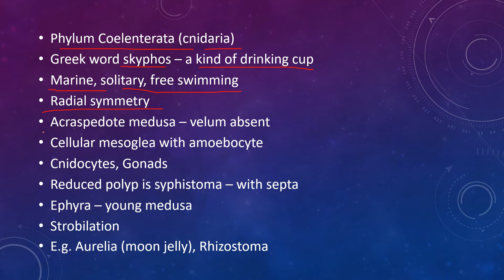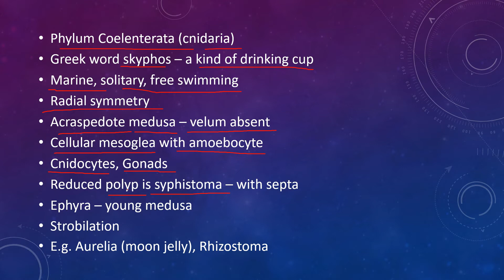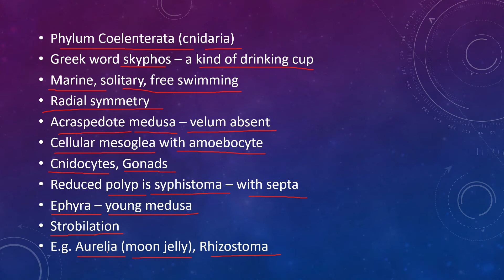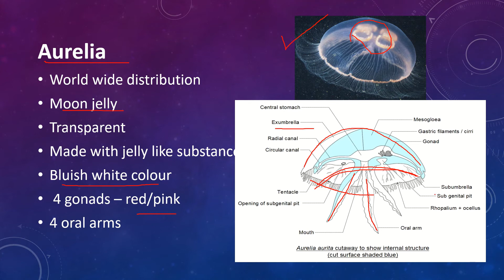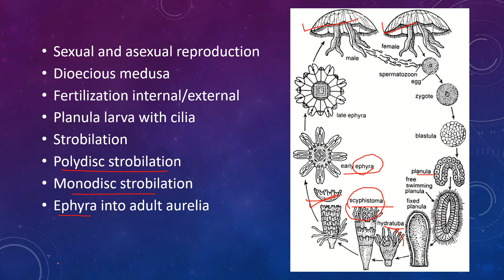NaturalScienceAcademy HSA/KTET Class Scyphozoa Aurelia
This video explains the Class Scyphozoa coming under the Phylum Coelenterata, for the preparation of various compitative exams